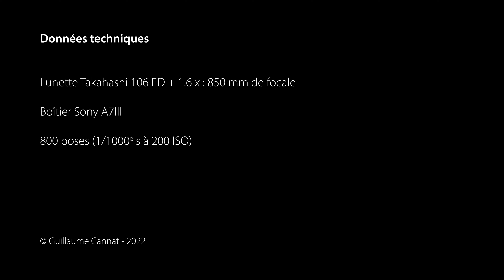Occultation de Mars par la Lune 4K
Occultation de Mars par la Lune le jeudi 8 décembre 2022.
Images prises à Prades-le-Lez (sud de la France) avec une lunette Takahashi 106 ED + 1.6 x pour une focale résultante de 850 mm. Boîtier Sony A7III ; 800 poses (1/1000e s à 200 ISO).